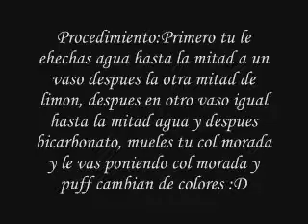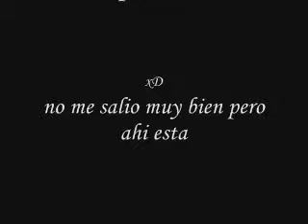Experimento de quimica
Pues me dejaron de tarea acer un experimento mi miss y pues lo hice no me quedo tan bien pero tengo la prueba que lo hice